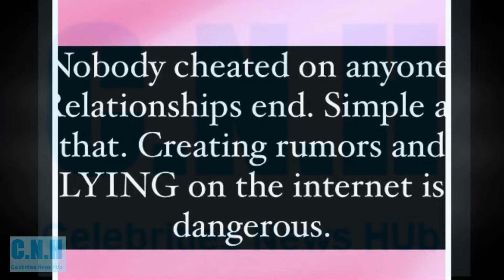Billie Eilish splits with boyfriend Matthew Tyler Vorce as he denies cheating on the singer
Billie Eilish Pirate Baird O'Connell is an American singer-songwriter. She first gained public attention in 2015 with her debut single "Ocean Eyes", which was subsequently released by Darkroom, an imprint of Interscope Records.
CNH is the best source for entertainment news about the celebrities we love.